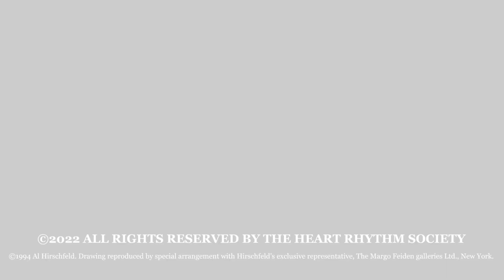EP on EP Episode 79: Autonomic Nervous System and VT Therapy with Kalyanam Shivkumar, MD, PhD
Eric N. Prystowsky, MD, FHRS, sits down with Kalyanam Shivkumar, MD, PhD, to discuss Autonomic Nervous System and VT Therapy.